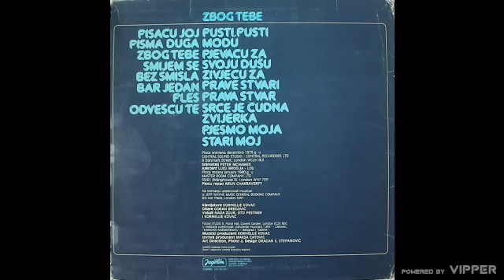Zdravko Colic - Prava stvar - (Audio 1980)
Follow Zdravko Čolić
► Digital Services

Lyrics: Arsen Dedić
Aranžman: Goran Bregović